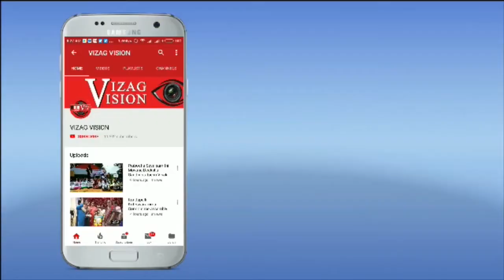శ్రీ దుర్గా మల్లేశ్వర స్వామి వార్ల దేవస్థానం, ఇంద్రకీలాద్రి,Vizagvision....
దేవస్థానము నందు అమ్మవారికి మరియు స్వామివార్లకు జరుగు నిత్యకైంకర్యాలు అన్నియూ ఏకాంత సేవలుగా యధాప్రకారము ఆలయ అర్చకులు నిర్వహించడము జరుగుచున్నదని ఆలయ  కార్యనిర్వహణాధికారి  శ్రీ ఎం.వి.సురేష్ బాబు గారు  తెలిపారు.
దేశం లోని ప్రస్తుత పరిస్థితుల దృష్ట్యా దేవస్థానము నందు జరుగు నిత్య ఆర్జిత సేవలయందు భక్తులు ప్రత్యక్షముగా పాల్గొను అవకాశము లేనందు వలన అన్ని సేవలు ఆలయ అర్చకులుచే ఏకాంత సేవలుగా నిర్వహించబడుచున్నవి. భక్తుల సౌకర్యార్థము దేవస్థానము నందు జరుగు రుద్ర హోమము నవగ్రహ శాంతి హోమం, చండీ హోమము, లక్ష కుంకుమార్చన , శ్రీచక్రనవావర్ణార్చన, శాంతి కళ్యాణము, రాహు కేతు పూజ, త్రికాల అర్చన సేవలు పరోక్షముగా భక్తుల గోత్ర నామముల తో జరిపించుటకు చర్యలు తీసుకొనుట జరిగినది. కావున ఈ పరోక్ష చండీ హోమము, లక్ష కుంకుమార్చన , శ్రీచక్రనవావర్ణార్చన, శాంతి కళ్యాణము సేవలు పరోక్షముగా జరిపించుకోనదలచిన భక్తులు టిక్కెట్లు online నందు – website ద్వారా పొందవచ్చునని ఆలయ కార్యనిర్వహణాధికారి వారు తెలిపియున్నారు. పరోక్ష సేవలు బుక్ చేసుకున్న భక్తులందరికీ లాక్ డౌన్ ముగిసిన అనంతరం అమ్మవారి ప్రసాదములు పోస్టు ద్వారా పంపబడును అని ఆలయ కార్యనిర్వహణ అధికారి వారు తెలిపారు.

దేవస్థానం వారి నిత్యాన్నదాన కార్యక్రమమునకు విరాళాలు ఇవ్వదలచిన భక్తులు దేవస్థానం వారి వెబ్సైటు ద్వారా , లేదా eosdmsd@sbi అను BHIM UPI ద్వారా QR code ను స్కాన్ చేసి ఫోన్ పే, గూగుల్ పే ద్వారా కూడా విరాళములు పంపవచ్చని కార్యనిర్వహణ అధికారి వారు ఒక ప్రకటనలో తెలిపారు.